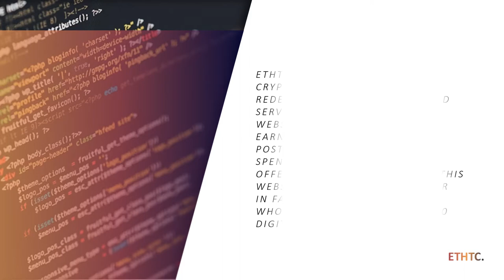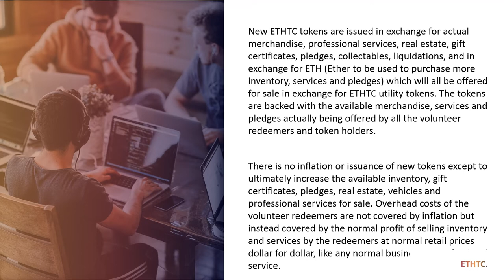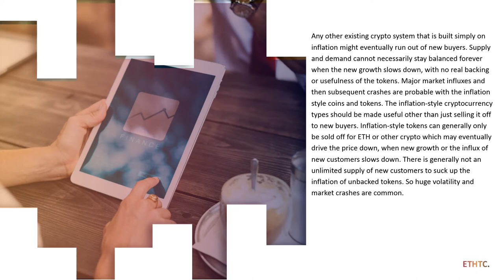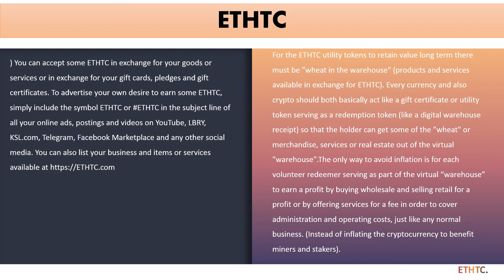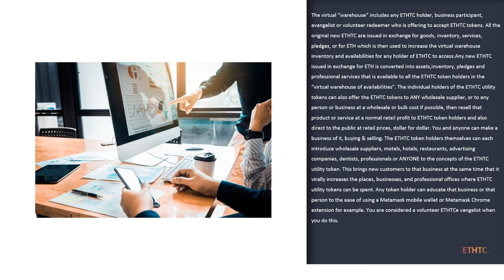ETHTC - Buy, Sell, Rent & Exchange using ETHTC